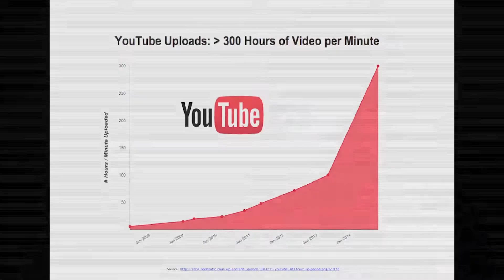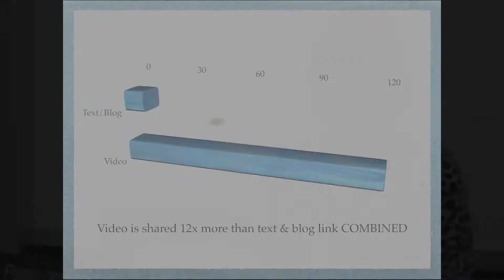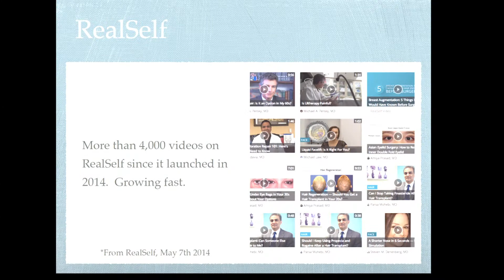Three Reasons Every Physician and Dentist Needs An Online Video Strategy - Jen Longtin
Three Reasons Every Physician and Dentist Needs An Online Video Strategy - Presentation from The Aesthetic Meeting in Montreal, Canada, 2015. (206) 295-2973

Jen Longtin, founder and CEO of Longtin Media Group talks about online video marketing at The Aesthetic Meeting 2015 in Montreal. In this video, she highlights the skyrocketing growth of online video and the importance of incorporating video into your overall strategy.

Video Transcript:
So, why video? Based on the people I know, we are overwhelmed already with all the different marketing tools that are out there. And everybody says that theirs is the most important. So let's not... there's a lot to do. But let's first understand why online video marketing and what's really going on.

Back in Sisters, Oregon ten years ago, there was no such thing as online video marketing. I had no choice if I wanted to use video, but to create a commercial. But today, this year, is YouTube's 10th year anniversary. It is growing exponentially. In fact, YouTube is getting 300 hours+ of new footage every single minute. And you can see the trajectory is pretty impressive and it's only going up.

TNS just came out with a very interesting stat, too, which I think is incredibly relevant for you and your industry: women ages 18-54, 3 out of 5 of those women are going to YouTube to search for answers to their questions. So 3 out of 5 women ages 18-54 are  going to YouTube to search for answers to their questions. YouTube is the second largest search engine in the world, only second to Google - and Google owns YouTube. So those are two kind of interesting facts to know.

Facebook is right there with them. In the past 6 months, they've made a huge effort to compete directly with YouTube and with the autoplay that they just launched in August, they now have as many views every day than YouTube. In fact, they surpassed with it with 1 billion views. Mark Zuckerberg, there are so many good quotes, but with their 3rd quarter earnings, he said, "Video is a big priority." They are looking at it seriously, they know that people love video and research has shown that video is shared 12 times more than text and blog links combined. So there's a huge opportunity here.

Also, RealSelf launched a platform last year... this is your audience and this is a huge opportunity to be able to share videos that are specific to your audience. They launched last year, there's more than 4000 videos and they are being created by doctors as well as the community. So they are seeing that it's doing very well, it's growing rapidly, and not only that, it's an incredible place because it is the number one aesthetic community in the world. It is a great place for you to be able to engage with that audience and also have them like and share without them worrying about somebody else seeing it that they don't want. They're protected, it's a whisper topic still for many so it's a great way for you to be able to engage and educate them before they come in the office.

And then lastly, why video? You. Fifteen years ago, when I was working at the same start up company, I got a call from a company that was super excited to tell me about their product. I was buying television media and I had a huge budget so they couldn't wait to tell me about this great online product. The product and the company was Google. So, they were telling me about search engine marketing and pay-per-click advertising and at the time, I was managing cost-per-lead. So to me, it was really important, and to the company, that we figure out a way to grow and to manage cost-per-lead. So we gave it a shot and because we were there so early in the game, we were able to grow. We were the fastest growing private company  three years in a row in the state of Washington. And that's very much thanks to Google. And the piece here that is the takeaway is that it was still very new, it was not very competitive, and the cost was very low. So it allowed us to be able to connect with people cheaper, but also grow faster so that we could then do more for those people. And there are lots of studies out there... many case studies. Marketing Sherpa says you are 174% more likely to convert a client if you use video, if you do a product video. And a lot of that is because you're building an emotional connection, they can see you on camera, they can see your team on camera, they can see your office on camera. And the more that you share and the more authentic you are, the more likely they will want to contact you. Because they've already experienced you.

Okay, so now we know why. Let's talk about how. So I'll keep this fairly high level, but again, the point of this is to make sure that you feel confident and are empowered enough to be able to create these videos yourself and leverage them so they are easily part of every other piece of your marketing channel.